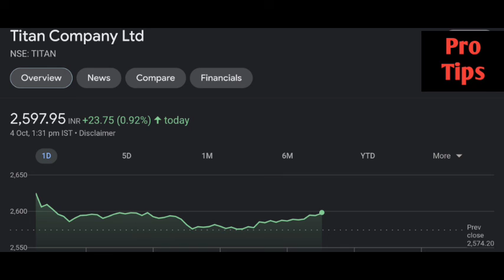Titagarh Share latest news | Titagarh Share price